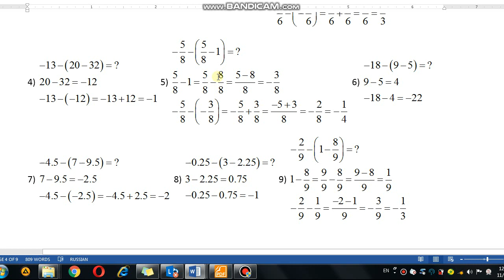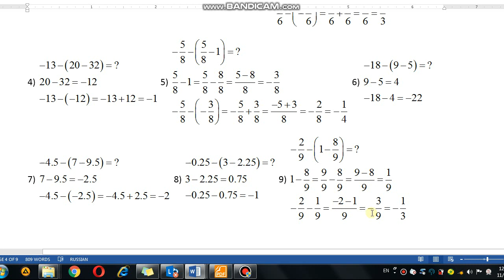Математика 6-сынып 439-есеп Таңбалары әртүрлі сандарды азайту